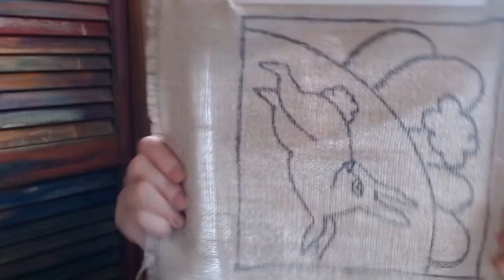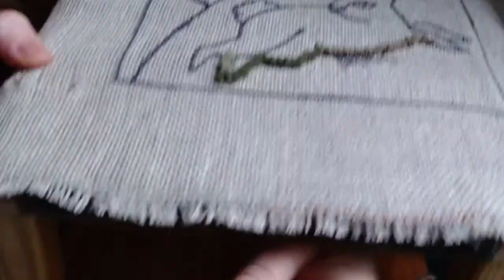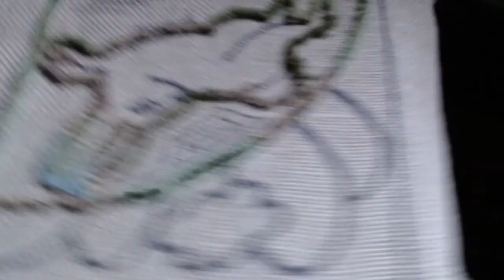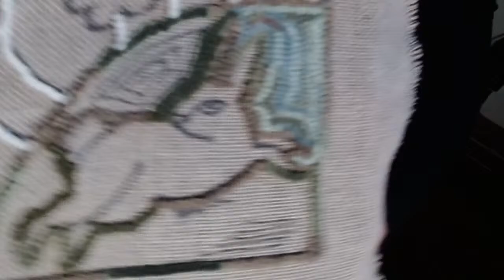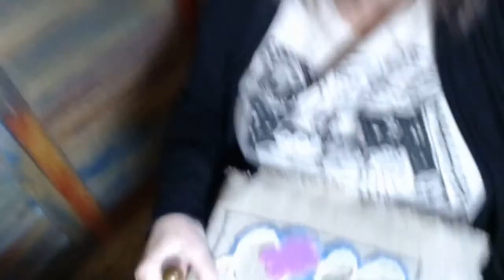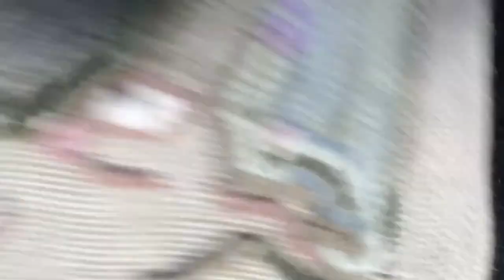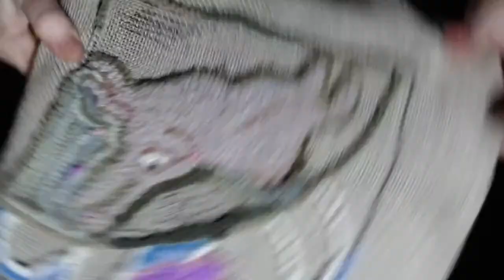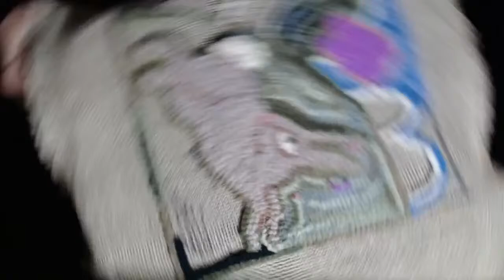HOOK-ALONG DAY! Let's spend a few hours together hooking 'Spring Hop'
There are still a few bunny kits in the shop-- these come WITH the pipe frame and hook - get them while they last because this isn't a kit I'll keep in stock!

March 2024, Month of Roses! Each Day a new Rose themed Pattern